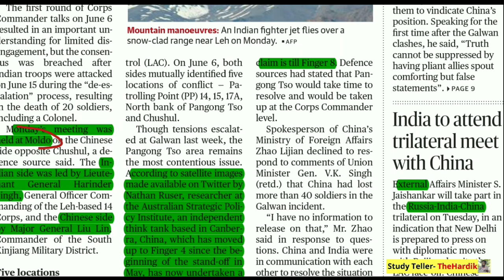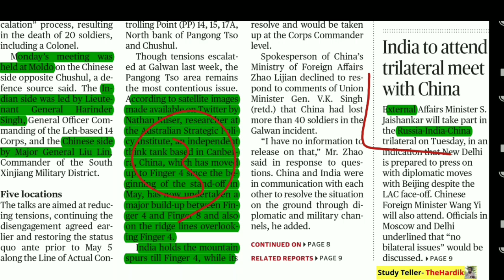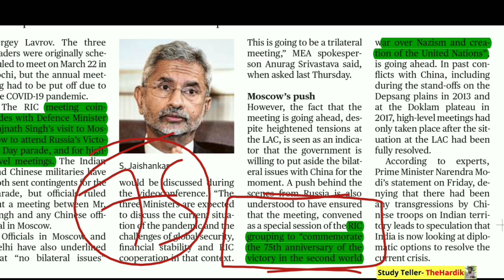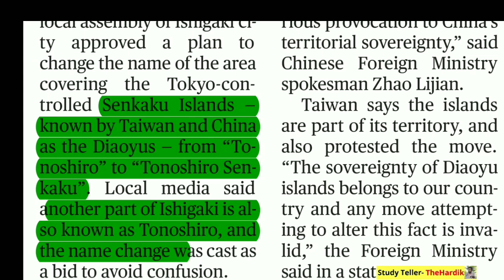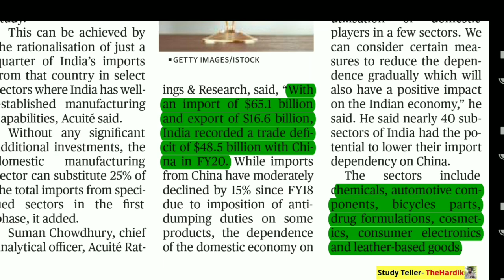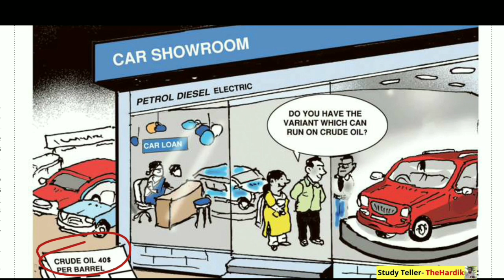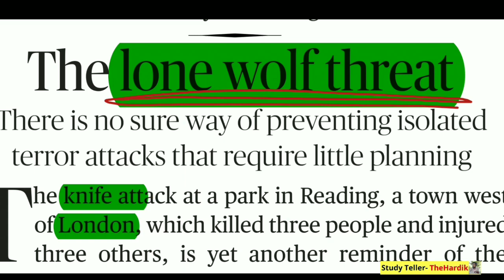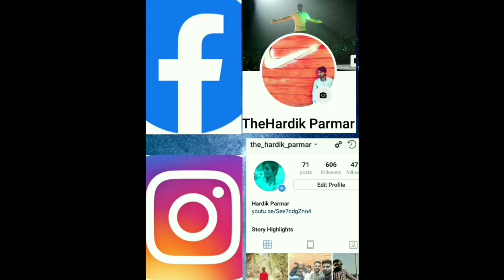🔴The Hindu in gujarati 23 June 2020 the hindu newspaper analysis